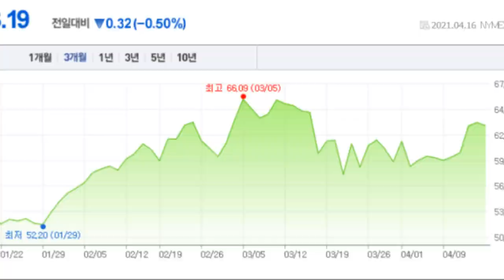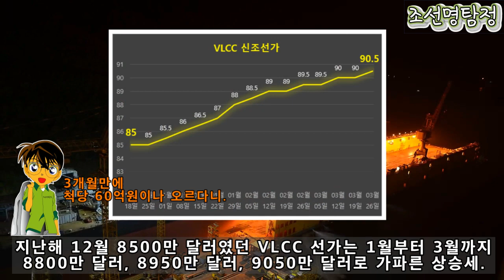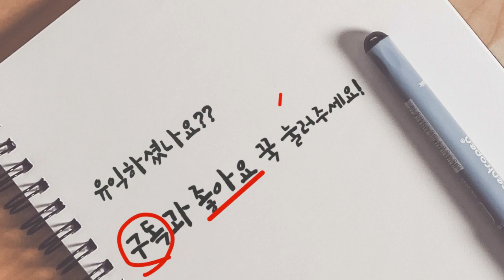드디어 OPEC에서 증산돌입, 유가상승과 유조선 해체증가에 따라 초대형 유조선 대거 발주 준비중!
OPEC에서 증산돌입, 유가상승과 유조선 해체증가에 따라 초대형 유조선 대거 발주 준비중이라고 합니다. 이제 코로나를 이겨내며 전세계 경제도 제자리를 찾아가나 봅니다.